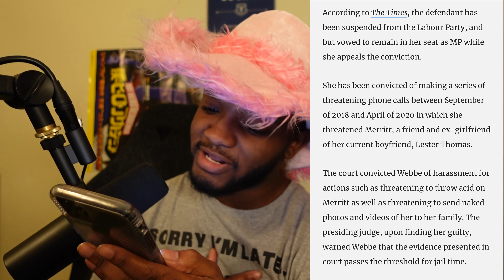Black Woman Found Guilty Of Harassment Blamed It On Racism